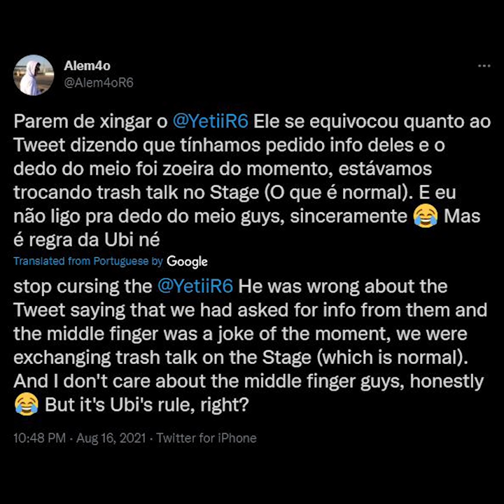A Communication Error Leads to an Anime Fight Between Soniqs and T1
Soniqs go into their first game at the Mexico Major thinking T1 has been requesting scrim information from them, which is tantamount to cheating at worst and extreme disrespect at best, so things got a little intense. Fortunately, cooler heads prevailed, after the game, at least.

🖥 COMPUTER SPECIFICATIONS 🖥
Camera: Sony alpha 6000
Mic: Audio Technica AT4050
Mixer: Yamaha MG10XU
CPU: Intel Core i7-10700K
VIDEO CARD: RTX 2070 Super
RAM: 16GB DDR4
Keyboard: Logitech G915 TKL
Mouse: Logitech G Pro Wireless

About Gregor
Suh, dude? This is my official YouTube channel. I cover FPS games, usually with a tactical slant.